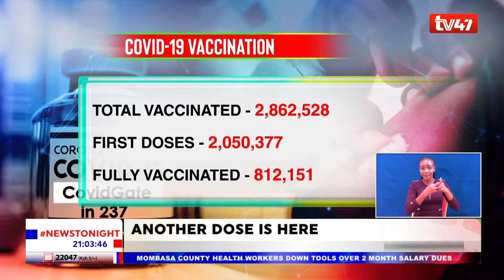Kenya receives additional 880,320 doses of Moderna vaccine from US gov’t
Kenya has received an additional 880,320 doses of the Moderna vaccine, which is the second batch to arrive in the country as the health ministry aims to vaccinate 10 million Kenyans by December this year.